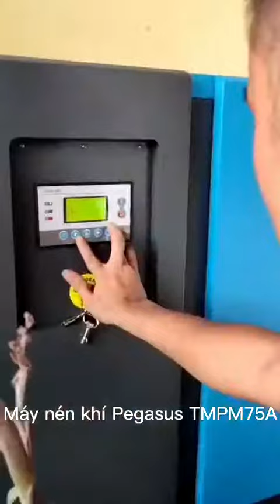Máy nén khí 55Kw - Nhà cung cấp máy nén khí tại Hà Nội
Máy nén khí trục vít Pegasus TMPM75A 55Kw
Công suất: 55 Kw
Lưu lượng: 10.30 m3/Phút
Áp lực: 0.7-1.2 Mpa
Cân nặng: 1380 Kg
Kích thước: 1600x1200x1580 mm
Chuyên phân phối các dòng máy nén khí Pegasus các loại.
• Máy nén khí đầu liền, không dầu giảm âm, dây đai, chạy xăng, chạy dầu - Máy nén khí trục vít, máy nén khí biến tần - Máy sấy khí - Bình khí nén...
• Với đủ loại dung tích bình từ 9L đến 500L và công suất từ 1HP -20HP
• Thời gian bảo hành dài lên đến 12 tháng , linh phụ kiện thay thế có sẵn
• Miễn phí vận chuyển nội thành Hà Nội - Hỗ trợ vận chuyển các tỉnh